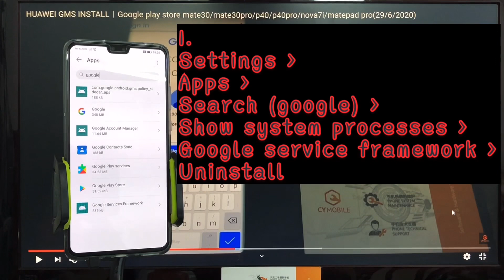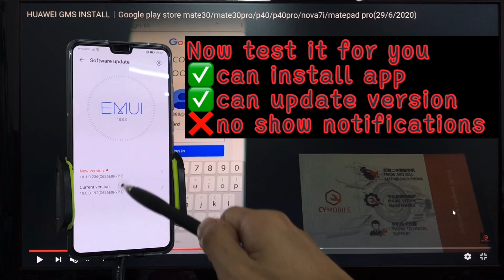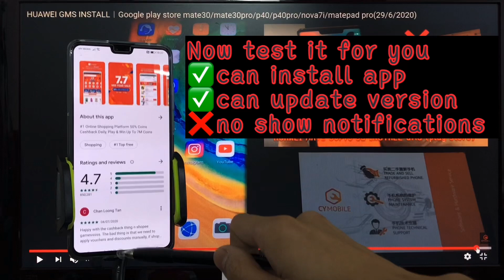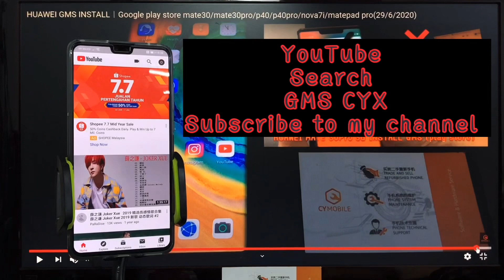HUAWEI GMS INSTALL｜sign in second google account SOLUTIONS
~HUAWEI GMS INSTALL FULL VIDEO